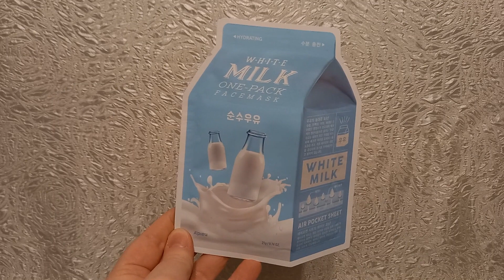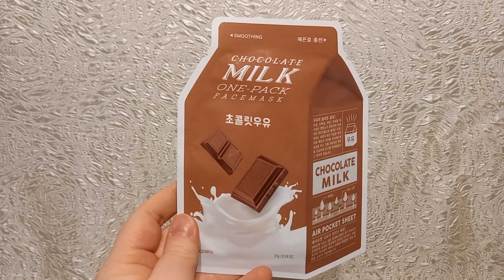Quick Tipp | Apieu koreanische Tuchmasken | FranzisPflegeKiste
____________Öffne Mich_____________

heute habe ich mal einen Quick Tipp für euch 😉 Es geht um Masken der Marke Apieu

Bis Bald,
Eure Franzi 💋

Meine gekauften Produkte:
6er Pack - 13,90€